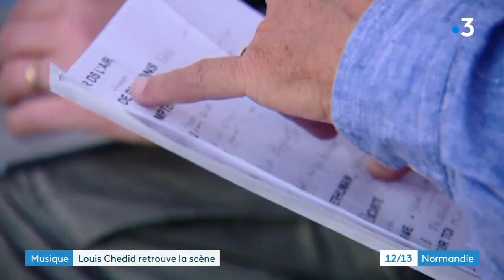Seine-Maritime : Louis Chedid fait son grand retour sur scène en solo à Forges-les-Eaux